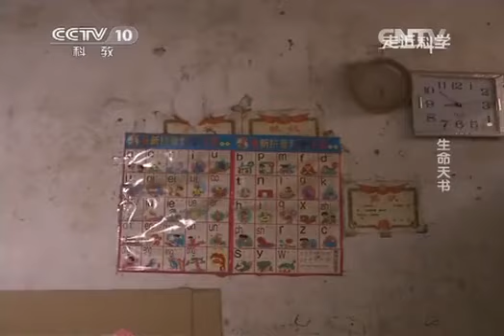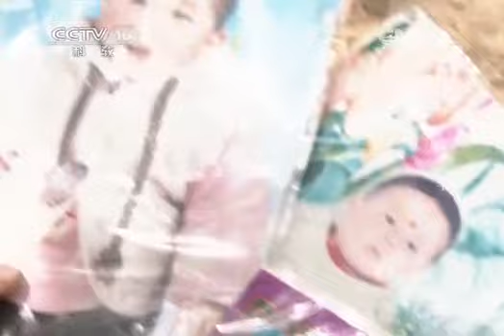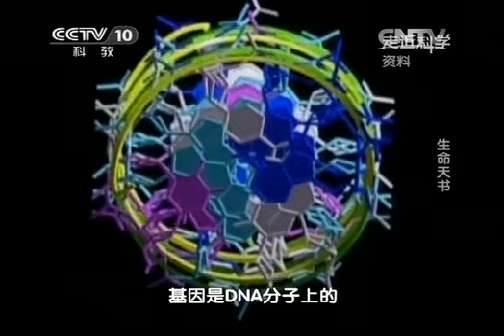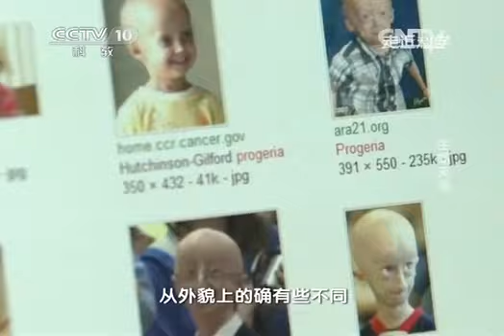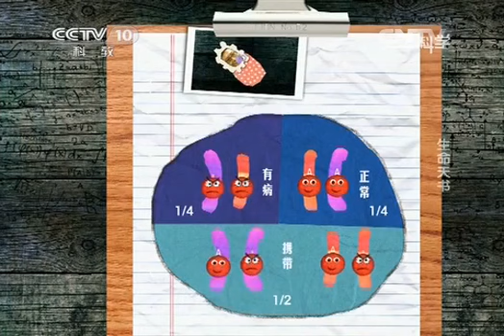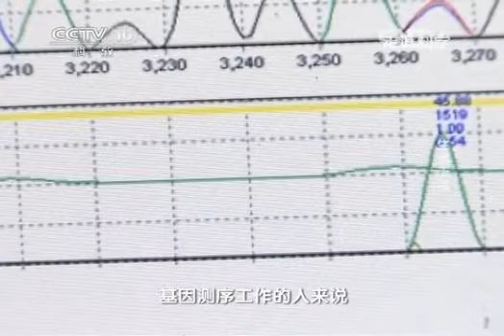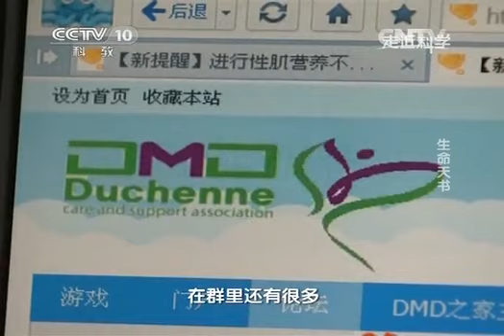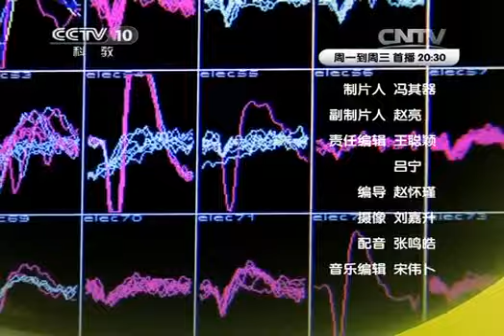20140730 走近科学 生命天书